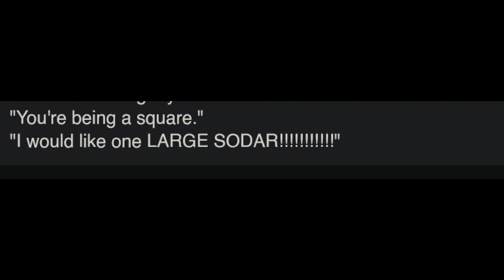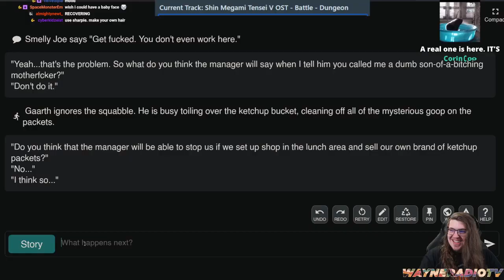some rtvs clips that make me giggle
its MY 2nd channel and i get to upload my special interest even if 99% of my subscribers r here for transformers content